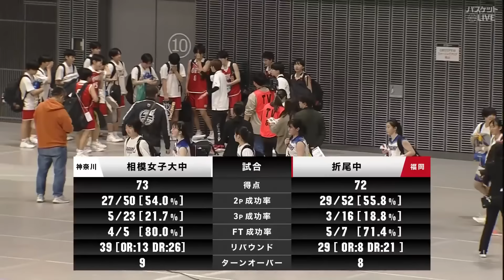誰も止められない!! 竹内みや34得点の大爆発！最大18点差 OTを制し決勝へ！【女子準決勝】相模女子大中(神奈川)vs北九州市立折尾中(福岡)｜京王Jr.ウインターカップ 2023-24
京王 Jr.ウインターカップ 2023-24

【女子準決勝】相模女子大中(神奈川)vs北九州市立折尾中(福岡)